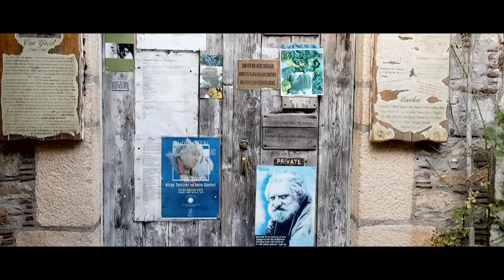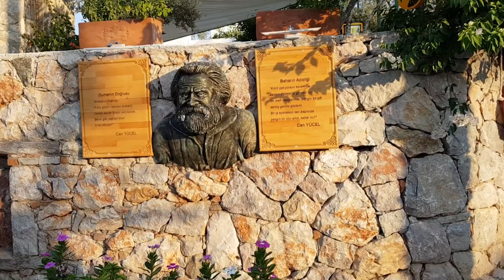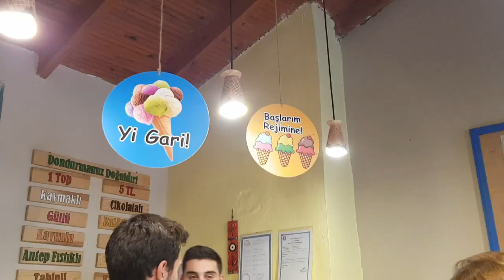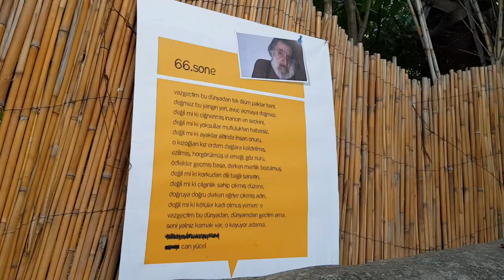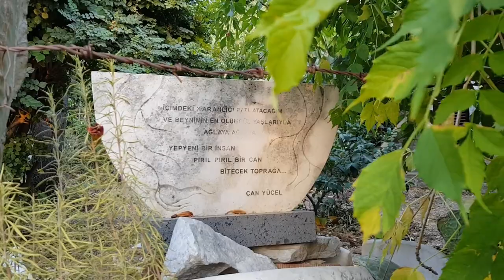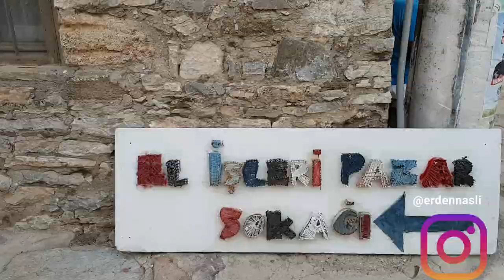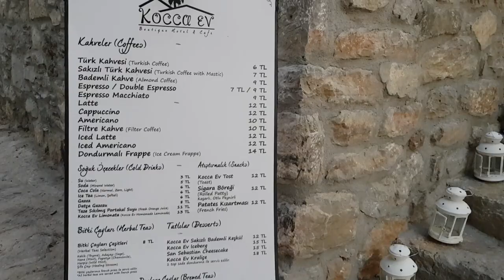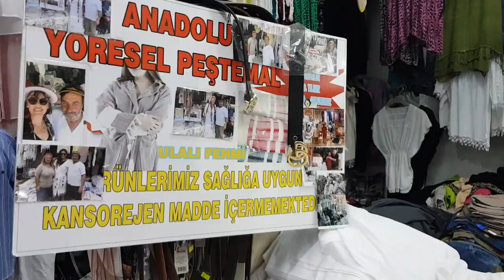Eski Datça, Can Yücel'in Evi| Oda Turu | Vlog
Selamlar, bu videoda tatilimizin Datça bölümünün ilk iki gününü paylaşıyorum. Herkese iyi seyirler 🌿